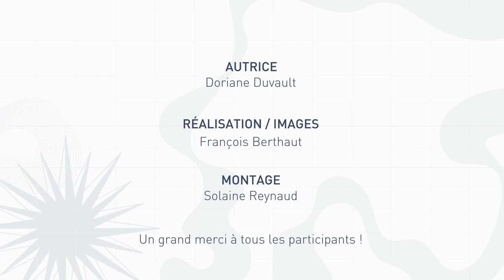Osez l'international ! - épisode 1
C’est à Bergen, la porte d’entrée sur les fjords norvégiens, que Thimo a passé sa dernière année de licence informatique. Entre paysages spectaculaires et dégustation insolite, il nous raconte comment cette expérience lui a ouvert les portes de la liberté.